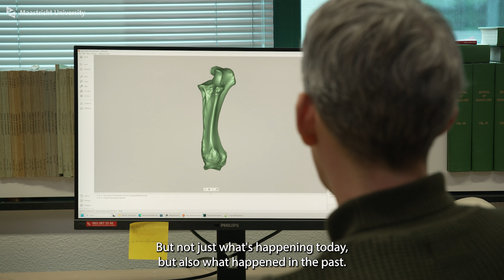Jesse Hennekam on his research in Paleontology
At the Faculty of Science and Engineering (FSE), Jesse Hennekam conducts research in the field of paleontology. In this video he introduces his research and himself as a Member of Maastricht Young Academy (MYA). The MYA is a group of early-career scientists from Maastricht University. Their aim is to operate as an independent - and, when necessary critical - platform within the university.